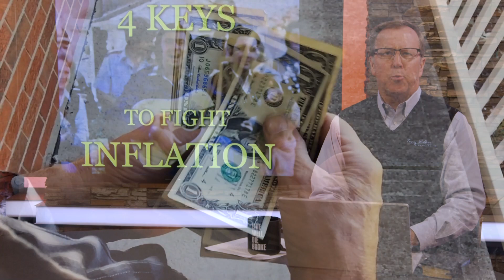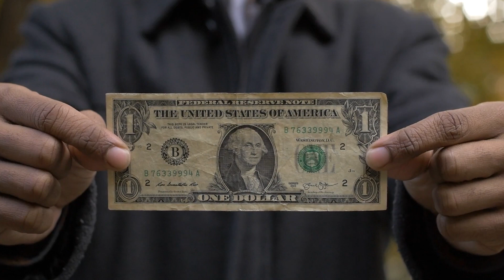WFR 443 Bible Segment